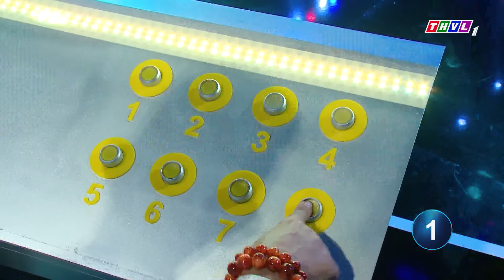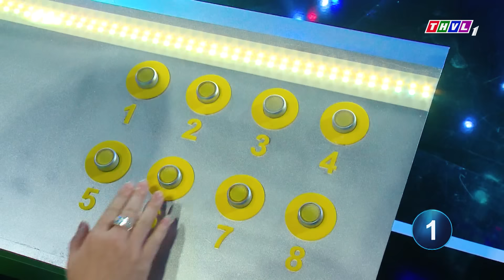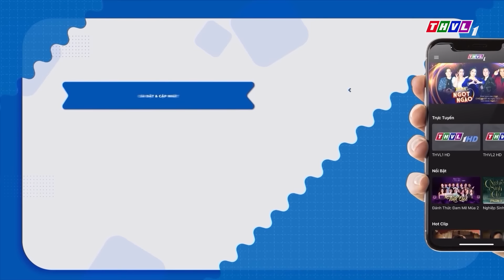Song ca giấu mặt - Tập 10 | FULL: Ca sĩ Quốc Đại MỪNG HỤT khi bị Hồng Gấm GÀI BẪY xong lại QUAY XE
✨Tập phát sóng 𝑺𝒐𝒏𝒈 𝒄𝒂 𝒈𝒊𝒂̂́𝒖 𝒎𝒂̣̆𝒕 tuần này, 4 căn phòng bí ẩn còn lại sẽ tiếp tục được bật mở, 4 nghệ sĩ khách mời lại được chọn ngẫu nhiên tiếp các giọng hát vẫn còn đang ẩn giấu.
✨4 giọng ca mới, 4 người chơi này sẽ phải luôn sẵn sàng hát bất cứ bài hát nào trong 4 bài hát còn lại nhưng họ sẽ không biết hát với ai❓ Hát bài hát gì❓ Và hát vào lúc nào❓
🔥2 người chơi nào sẽ bước tiếp vào Vòng song đấu để trở thành người chơi chiến thắng sau cùng?
📺Đón xem Tập 10 - Chương trình “SONG CA GIẤU MẶT”
⏰Lúc 21h Thứ Bảy ngày 08/7/2023 trên THVL1